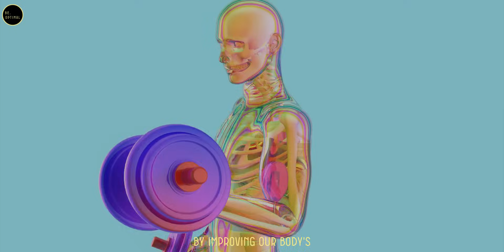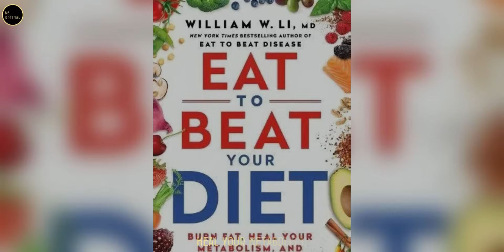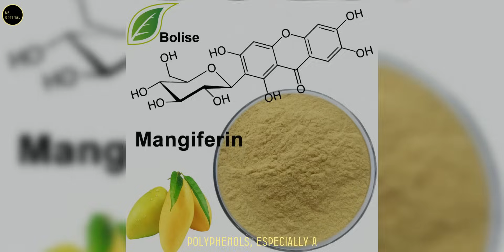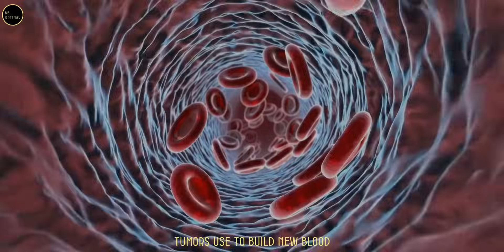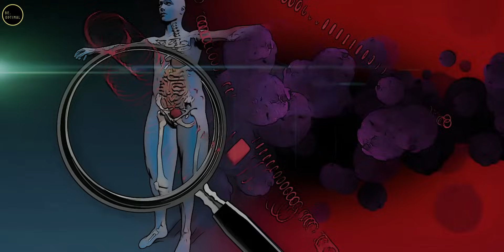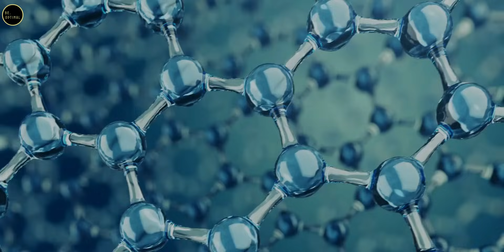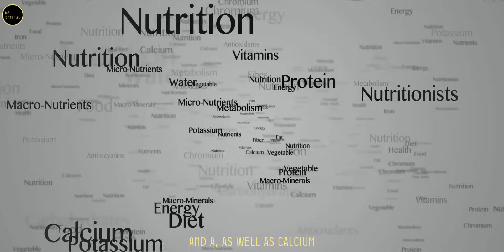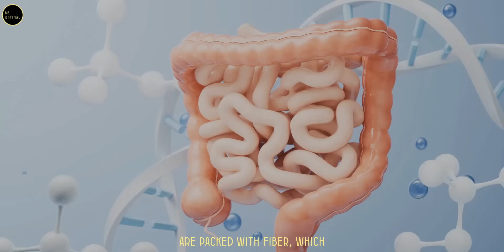Top 3 M’s That You can Eat To Fight Cancer || Dr. William Li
In this insightful video, Dr. William Lee, author of Eat To Beat Disease and Eat To Beat Diet, reveals three incredible cancer-fighting foods that can help protect your body and support overall health. Mangoes, mushrooms, and mustard greens are packed with powerful bioactive compounds and nutrients that boost the immune system, fight inflammation, and even starve cancer cells.

Join Dr. Lee as he dives deep into how each of these foods can play a crucial role in your health defense system:

Mangoes: Not only are they delicious, but mangoes are also loaded with antioxidants like polyphenols and vitamin C, which help neutralize free radicals, reduce inflammation, and block angiogenesis, the process tumors use to grow new blood vessels. Discover how this tropical fruit supports your body’s natural defense against cancer.

Mushrooms: Mushrooms like shiitake, maitake, and reishi are powerhouses when it comes to boosting immunity and preventing cancer. Dr. Lee shares the science behind the immune-boosting beta-glucans in mushrooms that fight cancer growth and help destroy abnormal cells.

Mustard Greens: A cruciferous vegetable often overlooked, mustard greens are packed with glucosinolates that help detoxify the body, neutralize carcinogens, and block cancer cell growth. Learn how these peppery greens support your immune system and fight chronic inflammation, a major factor in cancer development.

Dr. Lee’s research demonstrates that these foods can help activate multiple health defense systems, making them key players in cancer prevention and overall well-being. Incorporating them into your diet will empower your body’s natural healing processes.

1) This video has no negative impact on the original works.
2) This video is also for teaching purposes.
3) It is transformative in nature.
4) I only used bits and pieces of the videos to get the point across where necessary. But we allow ourselves to use them in order to help people in motivational form. If any owners would like me to remove the video, we have no problem with that, just send me a letter